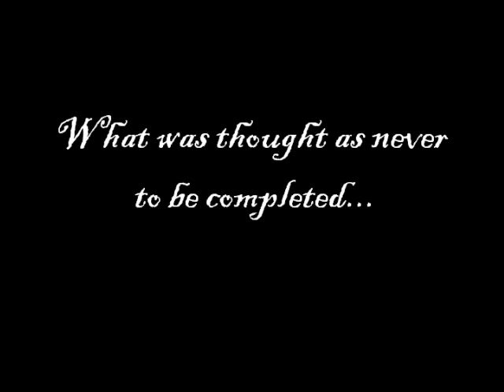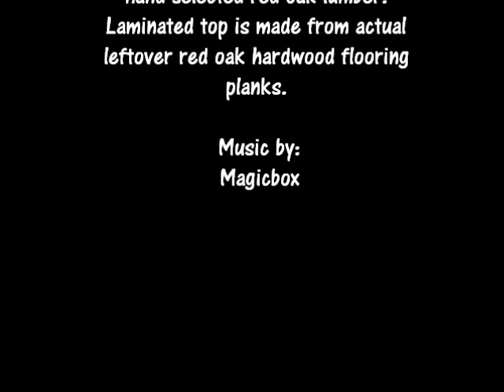the Wood Flooring guitar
New guitar by StewMade